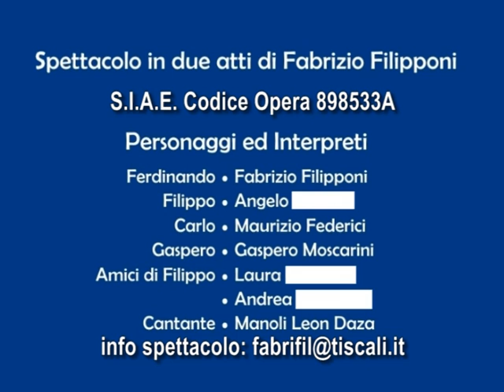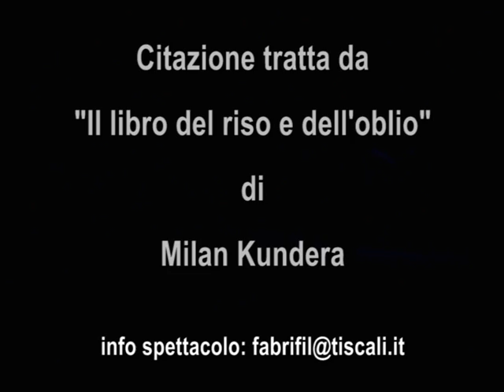150, l'Italiella canta! - Parte 1 di 6 (atto primo)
Fabrizio Filipponi, autore e interprete di questo spettacolo, non vuole alimentare odio o divisione, ma vuole proporre un approfondimento su come è stata accozzata l'Italia nel 1861.
Sì, l'unità è stata imposta! Solo il 2% della popolazione (in particolare quella del Sud) aveva aspirazioni unitarie e repubblicane. La questione meridionale non esisteva prima dell'invasione piemontese: il Regno delle Due Sicilie era ricco e progredito. I predatori sono riusciti a cancellare la memoria del popolo conquistato (circa 9 milioni di abitanti) per giustificare un "Risorgimento". Risorgere da cosa? Se il regno Borbonico era la terza potenza industriale mondiale dell'epoca con innumerevoli primati sociali, culturali e scientifici?
L'ideatore di questo evento teatrale invita ciascun lettore/utente ad una propria ricerca, su questo argomento, con obiettività ed animo sereno, omettendo i testi scritti da chi "ha vinto", accantonando pregiudizi e sospetti. Sarà più facile capire perché, oggi, la nostra Patria versa nella condizione che è sotto gli occhi di tutti.
Il copione può essere richiesto all'indirizzo di posta elettronica riportato in sovraimpressione sul video. Codice S.I.A.E. di quest'opera: 898533A.